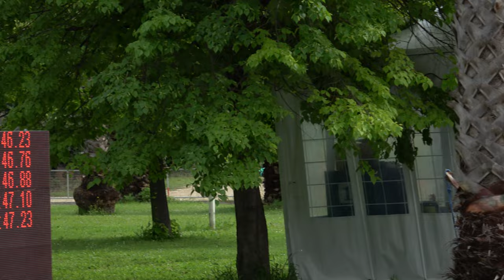Campionati Italiani Strada 2023 JS - J/M 15.000m ad eliminazione, semifinali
Campionati Italiani Pattinaggio Corsa 2023, specialità "strada".
Categorie Juniores e Seniores.
13 Maggio 2023, San Bendetto del Tronto (AP) - Italy.
15.000m ad eliminazione, semifinali.

00:00 batteria 1
08:49 batteria 2

1 39 CEOLA RICCARDO 310 POL. BELLUSCO 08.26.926
2 210 SIVIGLIA LUCA 3814 ANPINLINE 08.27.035
3 96 GHIOTTO MANUEL 2543 ALTE CECCATO CLUB 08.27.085
4 137 MONCHIERO FABIO 2564 SAVONA IN LINE 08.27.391
5 203 MENEGALDO DAVIDE 752 PATT.SPINEA 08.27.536
6 303 CASSARINO GIOVANNI 4400 ASD PATTINATORI CANICATTINESI 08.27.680
7 51 FRIGO FRANCESCO 310 POL. BELLUSCO 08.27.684
8 393 GOBBATO GIACOMO 752 PATT.SPINEA 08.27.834
9 194 BONVICINO TOMMASO 1285 PATT.S.MAURO TO 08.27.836
10 88 CESTARELLI MARCO 3333 ROLLER GREEN 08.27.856
11 142 ZAZZARINI FILIPPO 3388 NUOVA RINASCITA 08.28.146
12 111 STOCCO SAMUELE 3809 A.S.D.BRIANZA INLINE 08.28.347
13 129 SILVESTRI MARCO 2733 AZZURRA PATT. 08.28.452
14 6 CECCHINI DOMINIQUE 561 ANSPI POL.S.NAZARIO 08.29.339
15 100 BAIETTA RICCARDO 697 A.S.DIL.PADERNESE 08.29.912
16 128 CURZI GIANMARCO 1260 ROLLING BOSICA 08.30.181
17 399 BIANCHI ERIK 1840 SKATING C.PERTICHESE 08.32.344
18 62 BERGAMASCHI LEONARDO 3635 ASD FLASH
19 45 MANZOTTI CHRISTIAN 310 POL. BELLUSCO
20 431 RODRIGUEZ GUERRERO JOSE MIGUEL 785 GS SCALTENIGO VE
21 198 FICHERA ALESSIO 951 DIAVOLI ROSSI
22 390 GILARDI GABRIELE 1002 VITTORIA TORINO
23 321 BEVILACQUA ALESSIO 3696 SKATING TRAPANI
24 126 LUGATO MATTIA 752 PATT.SPINEA
25 232 TRAMA LORENZO 3370 CARDANO SKATING
26 57 VEZZOLI ANDREA 589 SKATING C.CASSANO D.
42 PUSIOL ALESSANDRO 3754 NEW R.PORCIA ASD NP
158 TURCHET GIANLUCA 3754 NEW R.PORCIA ASD NP

Ammonizione al n. 303 CASSARINO GIOVANNI
Ammonizione al n. 6 CECCHINI DOMINIQUE

1 18 MULLAI ARDIT 3816 REDBLACK R.TEAM 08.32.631
2 188 BALINI EMANUELE 310 POL. BELLUSCO 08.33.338
3 94 CANAZZA NICOLO' 91 A.H.P. PADOVA ASD 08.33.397
4 144 MASSA KEVIN 1057 FORLI' ROLLER 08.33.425
5 11 GALLIAZZO DAMIANO 589 SKATING C.CASSANO D. 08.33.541
6 46 BOSSI LEONARDO 310 POL. BELLUSCO 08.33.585
7 84 ANGELINI SAMUELE 1260 ROLLING BOSICA 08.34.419
8 125 MERRA FABRIZIO 81 SKATING CONCOREZZO 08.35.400
9 113 MORELLI NICOLA 752 PATT.SPINEA 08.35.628
10 108 MASCAZZINI TOMMASO 697 A.S.DIL.PADERNESE 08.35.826
11 104 VOVK STANISLAV 2543 ALTE CECCATO CLUB 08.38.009
12 192 BORGES BRAIAN 302 S.S.D.S.MENS SANA 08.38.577
13 376 CARRARO ELIA 785 GS SCALTENIGO VE 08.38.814
14 261 PECCIANTI ALESSANDRO 88 GRUPPO P.S.MINIATO 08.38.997
15 151 MICHELACCI LUDWIG 808 GRUPPO IMOLESE P. 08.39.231
16 162 COVELLI ALESSANDRO ANTONIO 651 G.P.MOBILI CANTU' 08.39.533
17 394 CAMPAGNARO FILIPPO 752 PATT.SPINEA 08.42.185
18 161 BESANA GABRIELE 920 A.S.D.POL.AIROLDI 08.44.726
19 386 COLUCCI PATRIZIO 2386 PATT. SAMBENEDETTESI
20 196 TAGLIENTE DAVIDE 310 POL. BELLUSCO
21 230 ABIS SAMUELE 3370 CARDANO SKATING
22 245 CASORZO ANDREA 1285 PATT.S.MAURO TO
23 252 BRESCIANI FABIO 1002 VITTORIA TORINO
24 271 GIUFFRE' SIMONE 3696 SKATING TRAPANI
25 481 RIZZO MICHELE 98 SKATING C.ROVIGO
25 138 DAL CORSO LEONARDO 2733 AZZURRA PATT.
27 109 CALZATI MATTIA 3809 A.S.D.BRIANZA INLINE
28 37 BERTOLO FRANCESCO 3754 NEW R.PORCIA ASD

Ammonizione al n. 144 MASSA KEVIN